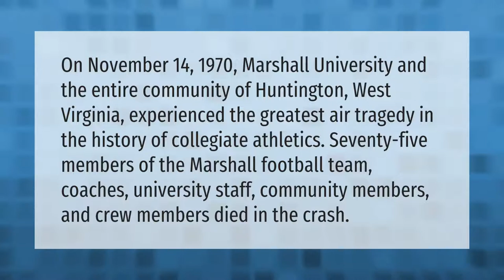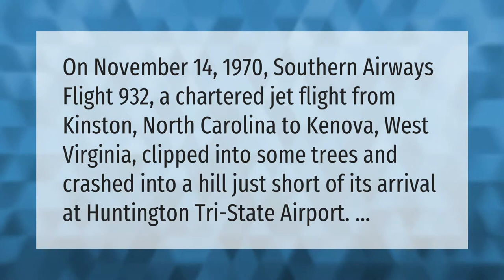Who died in We Are Marshall?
00:00 - Who died in We Are Marshall?
00:41 - How did the Marshall plane crash happen?

Laura S. Harris (2021, June 1.) Who died in We Are Marshall?
    AskAbout.video/articles/Who-died-in-We-Are-Marshall-250378